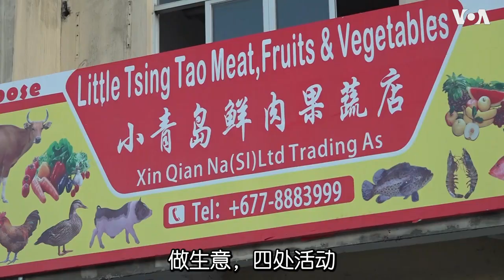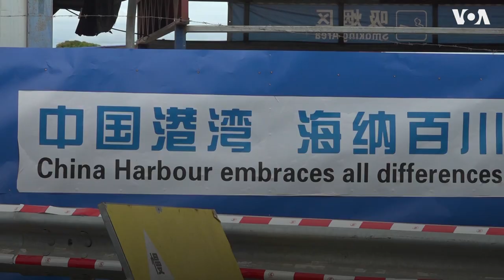中国公司渗透接管？所罗门群岛处处可见中国痕迹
美国副国务卿谢尔曼正在所罗门群岛访问，近年来中国在当地的影响力不断增加。中国土木、中国铁路、中国港湾等中国国有企业纷纷进入该国。所罗门群岛工商总会主席对美国之音说，当地建筑业完全无法与这些中国国营企业竞标，中国正慢慢渗透接管该国建筑业。